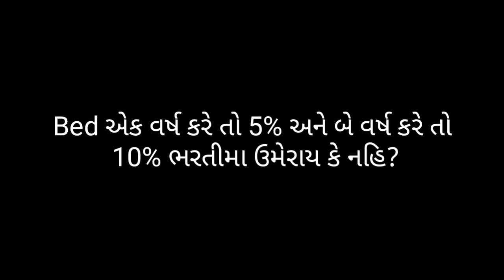Tat Bharti 2019 , TaT , Tat bharti , Sonal side , Tat Bharti News |tat bharti news today |2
Tat bharti news update topic juo aa video
tat bharti 2019 , tat , tat bharti , sonal side , tat bharti news

Your queries Solved:
Tet bharti update 2019
tat bhart 2019
tat news
Tat bharti 2019
Tat cut off 2019
Vidyasahayak bharti 2109
About US : SONAL SIDE is Gujarati Youtube channel where You can find educational video , About TET ,TAT 1 exam , vidhyasahayak exam ,CTET Exam , tat bharti news , tat bharti 2019 , tet tat imp question etc.